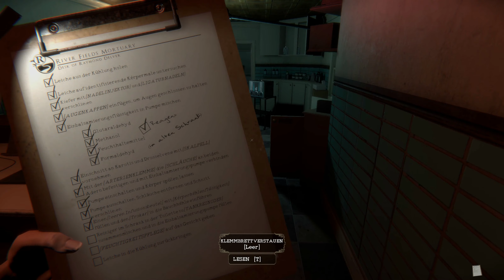The Mortuary Assistant | #021 | deutsch | Kriegen wir die passende Vision? | Tyr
👉ANDERE SPIELE AUF MEINEM KANAL:

👻Phasmophobia...

📌ZUM ABSCHLUSS:

Ich bedanke mich bei euch für das Ansehen meiner Videos 😇
Zwar bin ich kein Profi und will das auch garnicht sein, aber ich versuche euch bestmöglich mit meiner lustigen,  manchmal verpeilten, aber durchaus bodenständigen Art zu unterhalten und euch eure Alltagssorgen oder die aktuellen, schlechten Nachrichten aus aller Welt für einen kleinen Moment vergessen zu lassen!

Euer Tyr💙

PS: Über Kommentare oder Feedback freue ich mich ganz besonders und natürlich wäre es auch schön, sofern euch meine Videos gefallen, wenn ihr mich mit einem Abo belohnen würdet!🫶